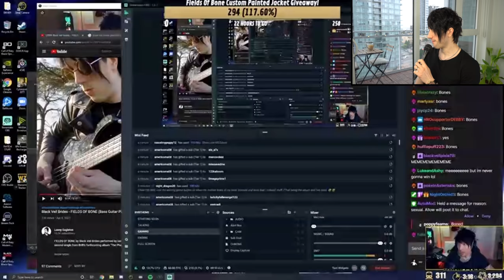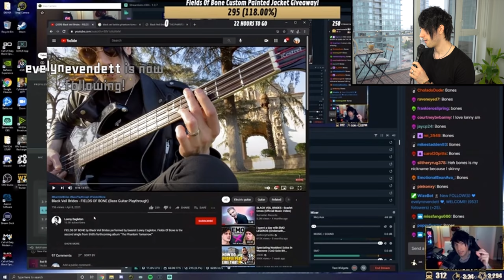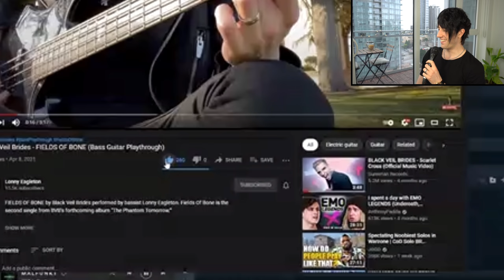Jake Pitts reacted to my video!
Black Veil Brides guitarist Jake Pitts reacts to bassist Lonny Eagleton's bass guitar playthrough video for Fields Of Bone.

Watch as I react to Jake's reaction. 😂

Timestamps
0:00 Intro
0:38 Jake Talking
2:15 Jake Reacting